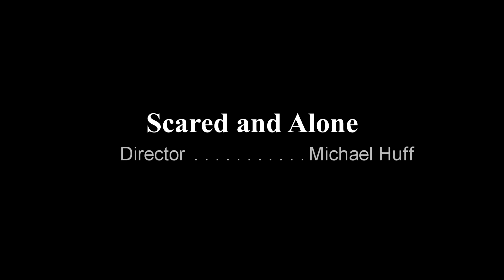Scared and Alone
I walk alone. Fear the worse, and die alone.